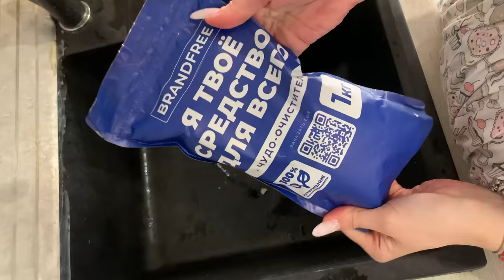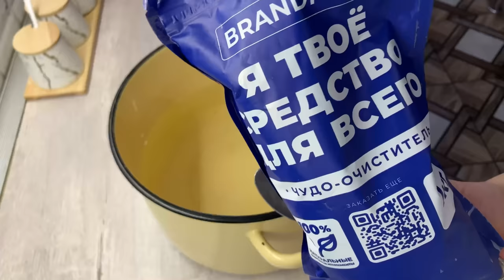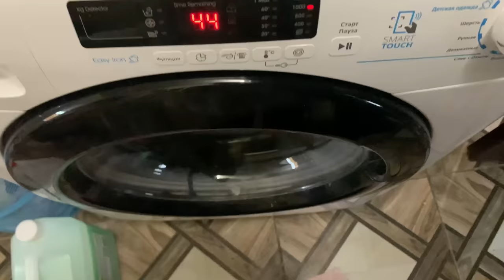Влог/Холодно в Питере 🥶/Рассада 🌱/И немного обо всем 🌸